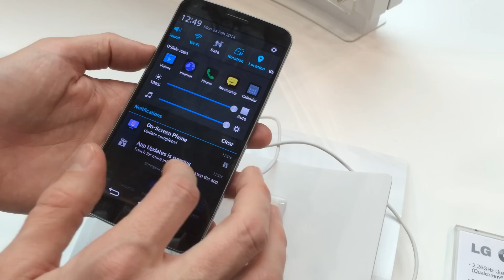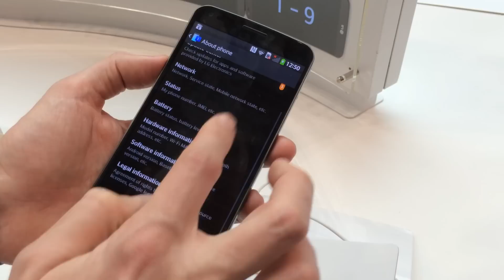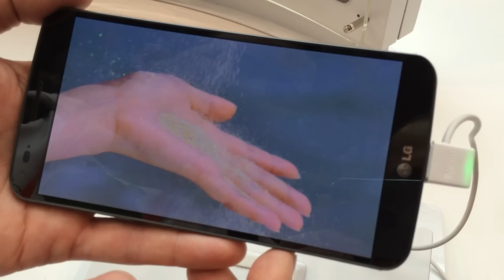Toma de contacto del LG G Flex en HD | FAQsAndroid.com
El primer móvil que tiene una pantalla flexible. El LG G Flex ya ha pasado por nuestras manos.